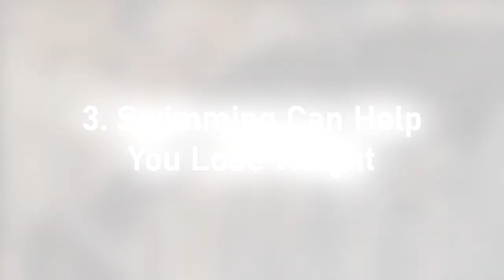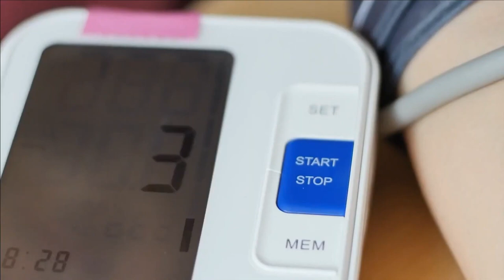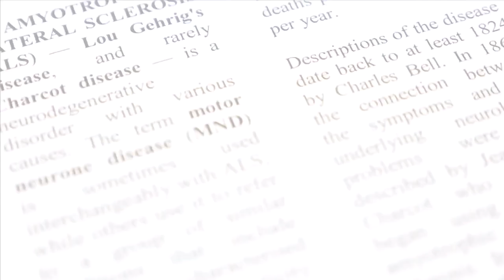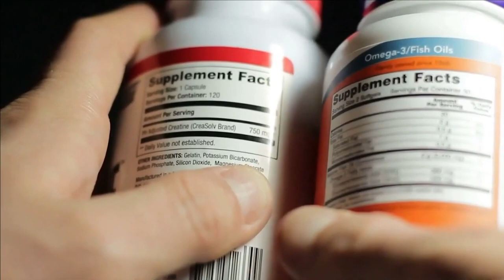15 Benefits Of Swimming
15 Benefits of Swimming , 15 benefits of swimming pdf, 15 benefits of swimming for weight loss, 15 benefits of swimming for ladies, 10 benefits of swimming, mental benefits of swimming
benefits of swimming essay, benefits of swimming as a student, disadvantages of swimming
15 benefits of swimming, benefits of swimming for 15 minutes, 10 benefits of swimming to the body, is 15 minutes swimming enough, 10 advantages of swimming, 15 min swimming calories, 10 benefits of swimming, how many calories are burned swimming for 15 minutes

Looking for an exciting and rewarding way to stay fit and healthy? Look no further than swimming! In this captivating video, we dive into the 15 remarkable benefits of swimming that will make you grab your swimsuit and hit the pool. From physical to mental advantages, swimming offers an all-encompassing workout experience that will leave you feeling refreshed and rejuvenated.

🏊‍♂️💪 Boost Your Fitness Levels: Discover how swimming can enhance your cardiovascular health, build endurance, and improve overall strength.

🌊🏋️‍♀️ Low-Impact, High-Intensity: Explore why swimming is an excellent choice for people of all ages and fitness levels, offering a full-body workout without placing stress on your joints.

🩺🧠 Health Benefits Galore: Learn about the positive effects swimming can have on weight management, reducing the risk of chronic illnesses, and promoting mental well-being.

🔥🔝 Burn Calories Like Never Before: Find out how swimming ranks among the top calorie-burning exercises, helping you achieve your weight loss goals faster.

💦🏊‍♀️ Dive into Stress Relief: Uncover the soothing properties of swimming, which can act as a natural stress reliever and improve your overall mood.

🌞🌿 Vitamin D and Fresh Air: Understand the added advantages of swimming outdoors, soaking up vitamin D and enjoying the beauty of nature.

🏊‍♂️🔍 Improve Posture and Flexibility: Discover how swimming can enhance your posture, flexibility, and joint mobility, leading to better overall body alignment.

🏊‍♀️🏆 Enhance Sports Performance: Delve into the ways swimming can improve your performance in other sports through increased lung capacity and overall strength.